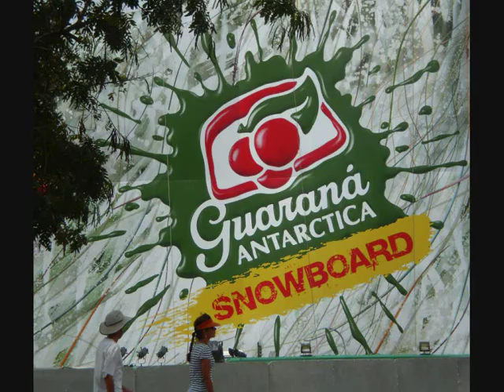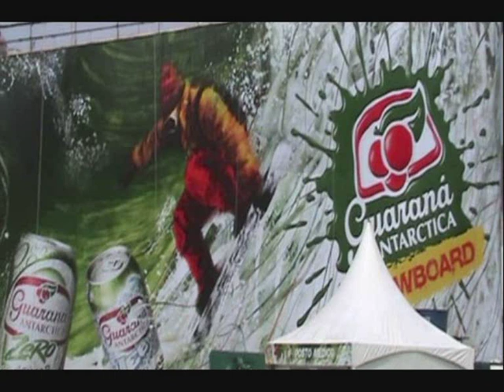GUARANA SNOWBOARD NO RIO DE JANEIRO 2009